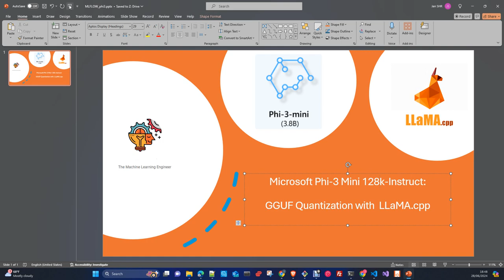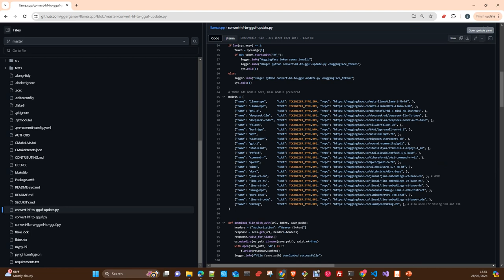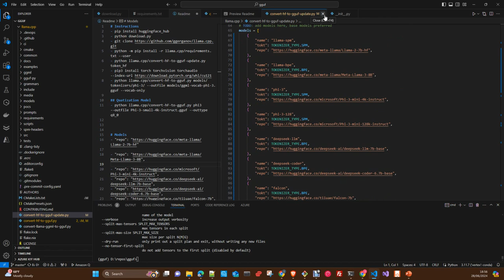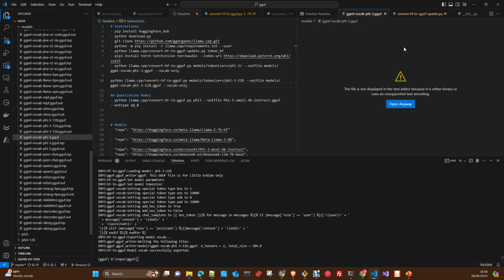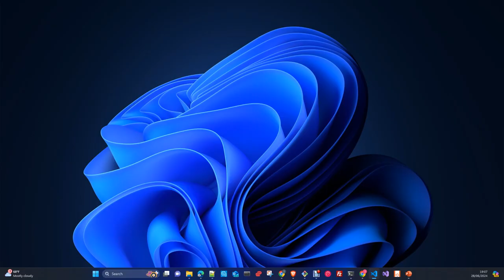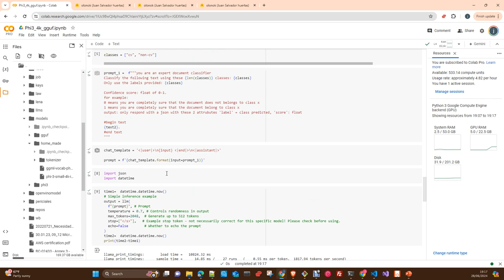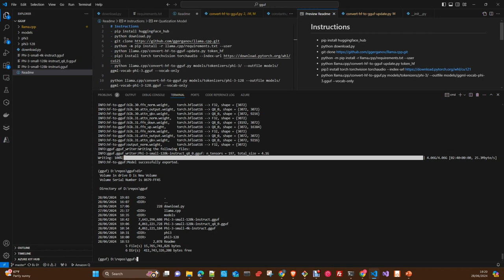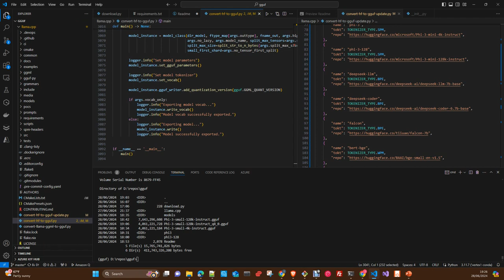MLOPS LLM,s : Convertir Microsoft Phi3 a formato GGUF con LLaMA.cpp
En este video vamos a quantizar el modelo original Phi3 mini a distintos tipos de datos bf16, fp16 o q8_0 con LLama.cpp